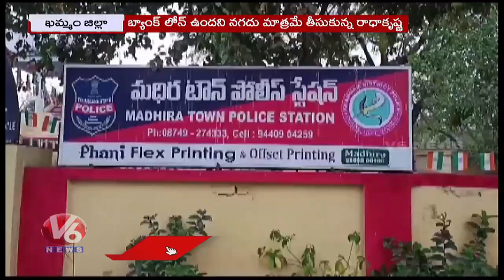Man Cheated To Give Motorcycles At Low Price In Khammam | V6 News